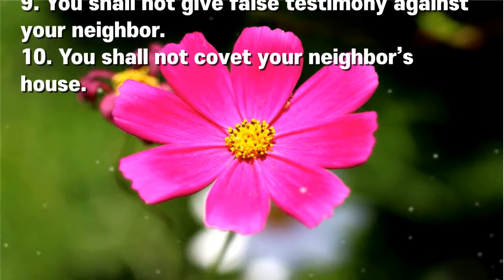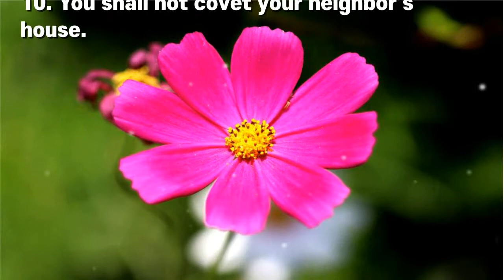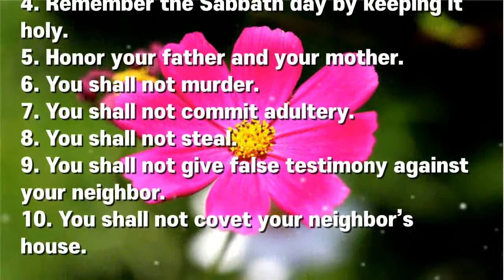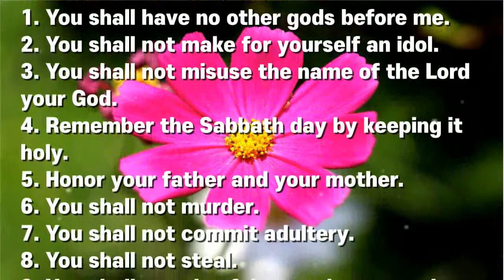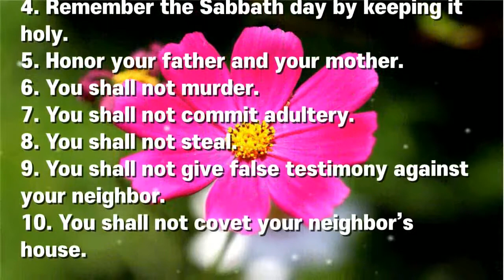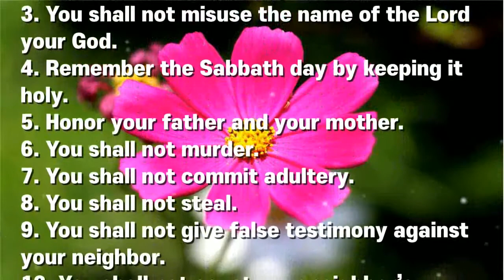십계명영어 듣기, 외우기, The Ten Commandments, 20회 반복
1. You shall have no other gods before me.
2. You shall not make for yourself an idol.
3. You shall not misuse the name of the Lord your God.
4. Remember the Sabbath day by keeping it holy.
5. Honor your father and your mother.
6. You shall not murder.
7. You shall not commit adultery.
8. You shall not steal.
9. You shall not give false testimony against your neighbor.
10. You shall not covet your neighbor’s house.